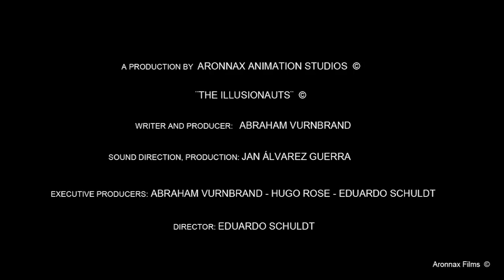Двигай время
Невероятные события потрясают Францию. Все герои знаменитых романов Жюля Верна ожили и, сами того не ведая, несут хаос и разрушения. А всё потому, что новый президент Франции и министр культуры задумали внести в романы великого писателя правки и перепутали там всё. Спасти ситуацию может лишь команда из 4-х одарённых детей, которые отправлены в прошлое, чтобы вернуть все истории в прежнее русло и поместить героев Жюля Верна обратно на страницы книг.